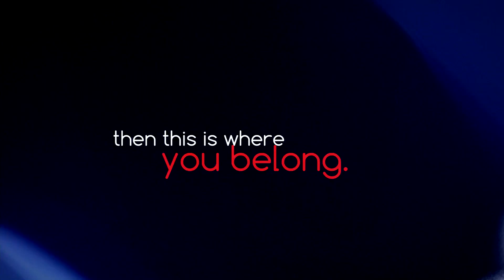Dubai Sports World 2016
Dubai Sports World 2016 offers the sports enthusiasts of Dubai a chance to enjoy their favorite sports indoors during the summer heat. With one of the biggest indoor playing fields, which includes football, basketball, volleyball, tennis courts and more.

Highlight Reel Filmed and Edited by Red Pill Productions